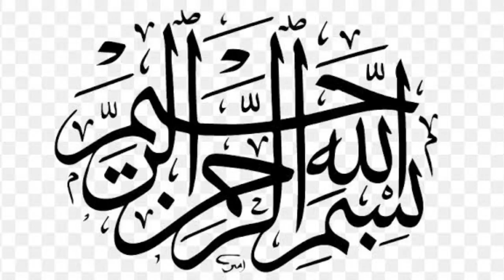14th August 2023 Ceremony and Distribution of sweets